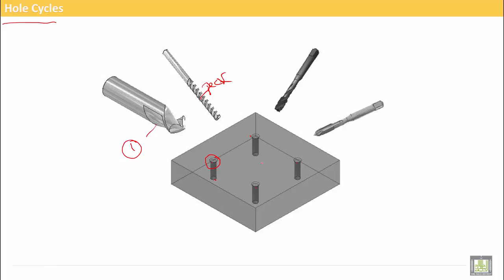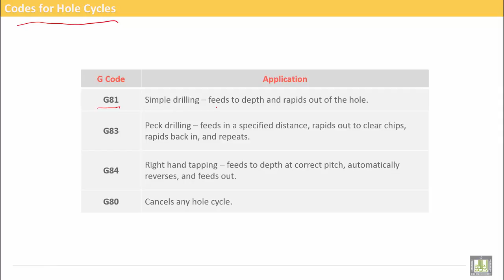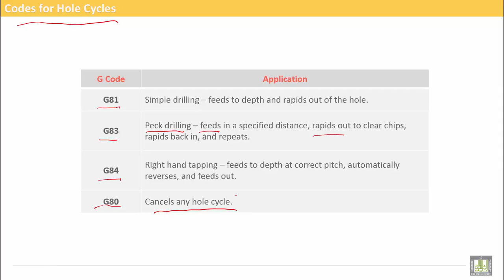Computer Aided Manufacturing | C5-L4 | Codes for Hole Cycles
Uint 5 : CNC Drilling
Lecture 4 : Codes for Hole Cycles